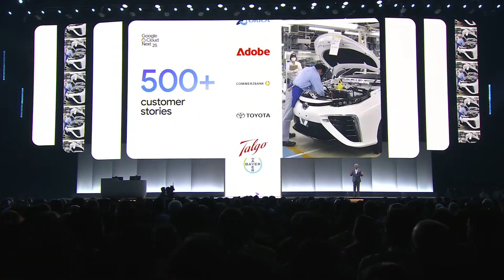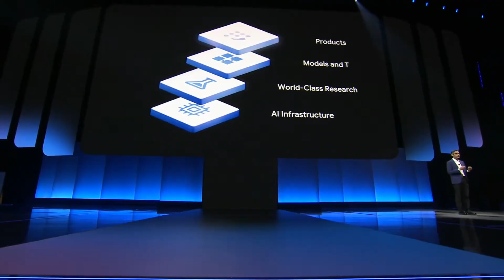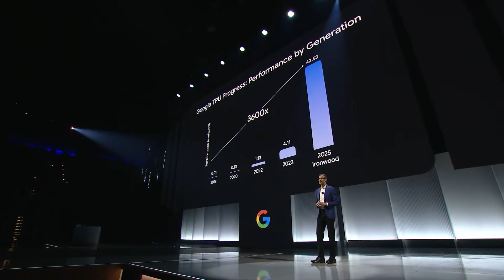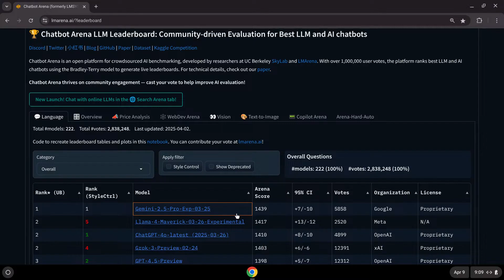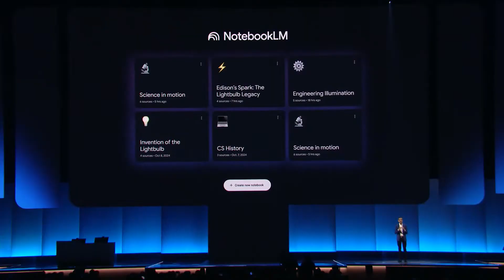Cloud Next 2025 Keynote: Alphabet CEO Sundar Pichai Keynote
At the Google Cloud Next 2025 conference in Las Vegas, Alphabet and Google CEO Sundar Pichai unveiled a series of significant advancements aimed at enhancing the company's cloud computing and artificial intelligence (AI) capabilities. These announcements underscore Google's commitment to leading the AI revolution and supporting enterprise customers with cutting-edge technology.​

Ironwood: Seventh-Generation Tensor Processing Unit (TPU)

Pichai introduced Ironwood, Google's seventh-generation TPU designed to accelerate AI inference tasks. Ironwood offers five times more peak compute capacity and six times the high-bandwidth memory capacity compared to its predecessor, Trillium. This advancement translates to 3,600 times the performance of Google's first TPU, reflecting substantial progress in AI hardware development. Ironwood is expected to be available later this year and will be offered in configurations of 256 or 9,216 chips, catering to various computational needs. ​

$75 Billion Investment in AI and Cloud Infrastructure

Emphasizing the vast potential of AI, Pichai announced Alphabet's plan to invest approximately $75 billion in capital expenditures throughout 2025. This investment focuses on expanding data center capacities, acquiring advanced chips and servers, and enhancing infrastructure to support AI platforms like Gemini. Pichai stated, "We are making big investments now and for the future," highlighting the company's dedication to AI innovation. ​

Cloud Wide Area Network (Cloud WAN)

Google unveiled its Cloud Wide Area Network (Cloud WAN), a fully managed backbone designed to optimize enterprise networking across multiple clouds and data centers. Leveraging Google's global private network, Cloud WAN promises up to 40% improvement in network performance and a similar reduction in total cost of ownership. This initiative aims to provide enterprises with high-speed, low-latency connectivity, facilitating real-time data exchanges and robust cloud integration. ​

Advancements in AI Models and Tools

The conference also highlighted significant developments in AI models and tools:​

Gemini AI Model Family: Google announced that organizations can now utilize its Gemini AI models within their own data centers through the distributed cloud platform, starting in the September quarter. This move aims to make advanced AI capabilities more accessible to enterprises. ​

Vertex AI Enhancements: New tools powered by autonomous, goal-driven AI agents have been integrated into the Vertex AI platform. These enhancements enable tasks beyond conversational support, allowing companies to automate workflows and enhance services. Notable adopters include McDonald's, Reddit, Mattel, and Verizon. ​

Creative AI Tools: Google introduced creative tools such as Veo 2 for video generation, Imagen 3 for image creation, and Lyria for music synthesis. These tools are designed to revolutionize content production in advertising and other industries. ​

Quantum Computing Breakthrough

Pichai discussed advancements in quantum computing, notably the introduction of Willow, Google's latest quantum chip. Willow has addressed a quantum error correction challenge that has puzzled researchers for three decades, paving the way for the development of large-scale, practical quantum computers. ​
Investing.com

Commitment to Security

Security remains a priority for Google Cloud, as evidenced by the launch of Google Unified Security (GUS). This AI-powered solution consolidates threat intelligence, security operations, cloud security, and secure enterprise browsing into a unified platform. GUS aims to provide comprehensive protection against evolving cyber threats. ​

Conclusion

Sundar Pichai's keynote at Google Cloud Next 2025 showcased Alphabet's strategic focus on AI and cloud infrastructure. Through substantial investments, innovative hardware like Ironwood, expanded networking solutions, and advancements in AI models and security, Google aims to empower enterprises and developers to harness the transformative potential of AI.​